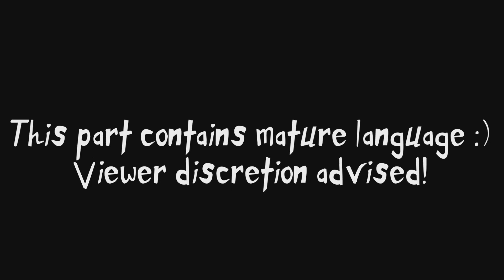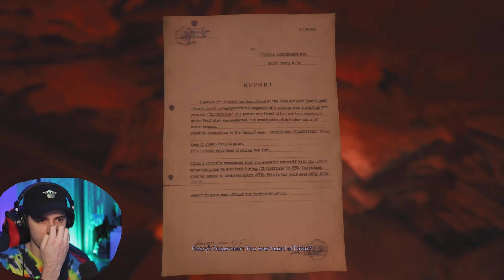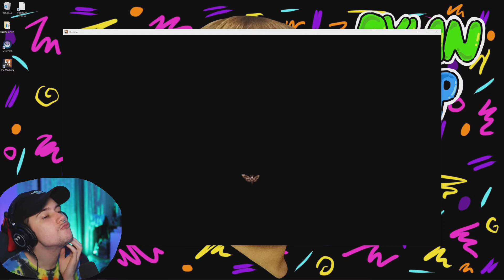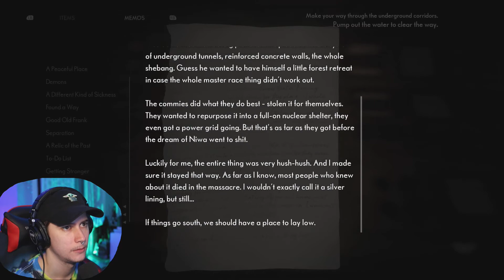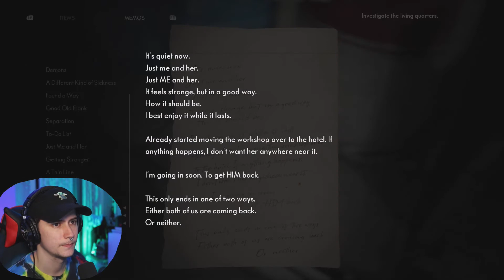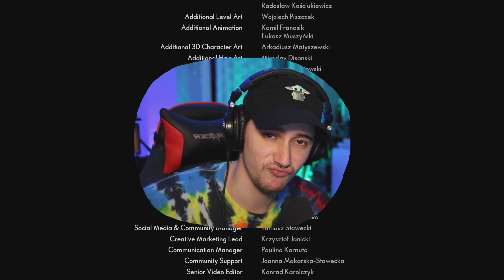THE MEDIUM FULL GAME [END] 😤THE FINAL STANDOFF!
Dont leave without licking a like!